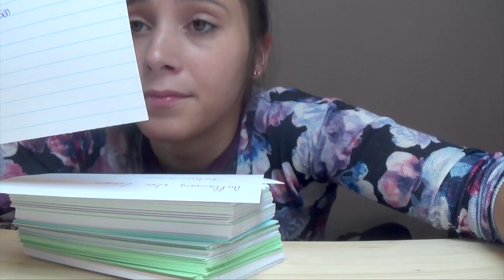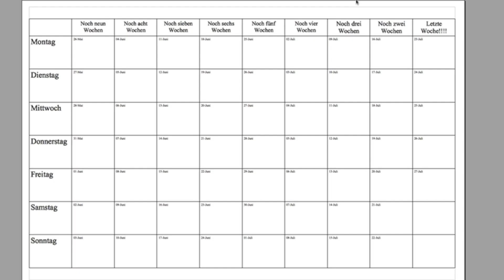5 Tipps für eine entspannte Klausurenphase [VLOG]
Careerservice Klausurenstress Arbeiten über das ganze Halbjahr verteilt? Gibt's an der Uni nicht. Die Klausuren - und häufig auch die restlichen Prüfungsleitungen - sammeln sich am Ende des Semesters. So kann die Klausurenphase schonmal etwas stressig werden. In diesem Video gibt’s 5 Tipps, um dem ganz großen Stress vorzubeugen.

Viel Spaß und viel Erfolg bei den Klausuren!
Eure Celia

00:00 Klausurenphase
00:59 Arbeitsplatz
01:42 Lernplan
02:36 Lerngruppen
03:16 Tutorien
03:55 Ablenkung